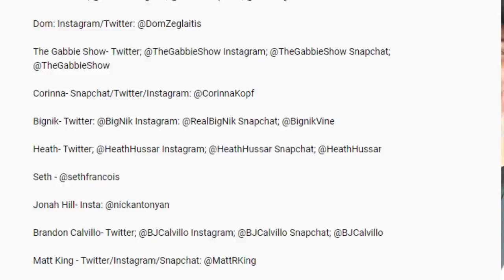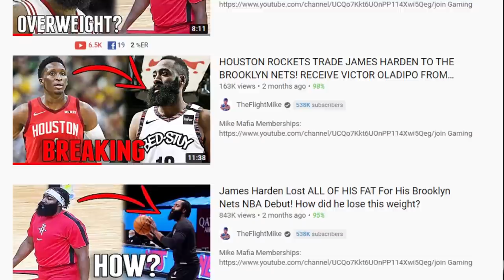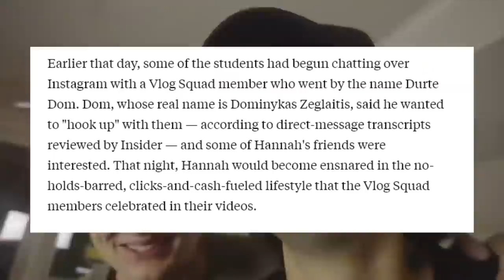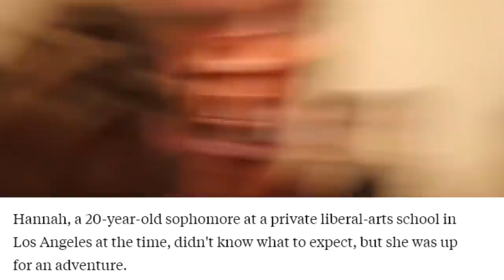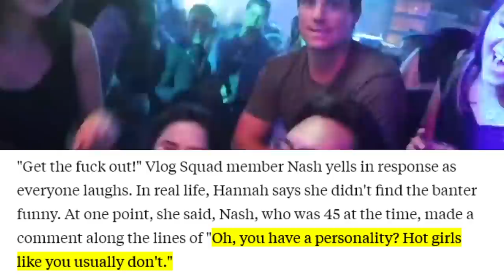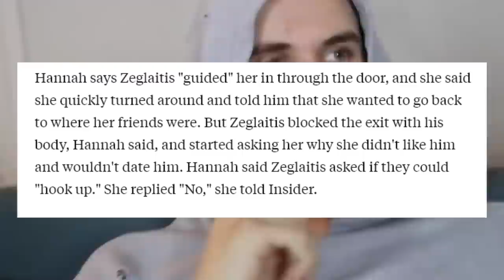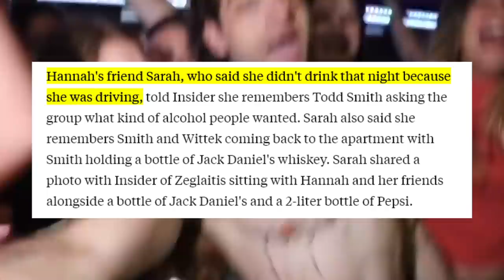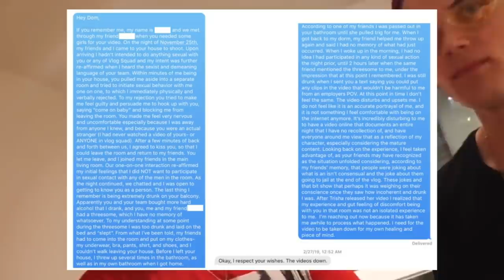The Dark Side of David Dobrik's Vlogs...